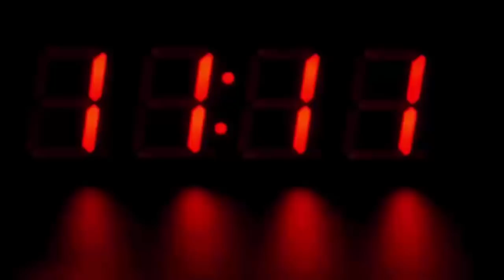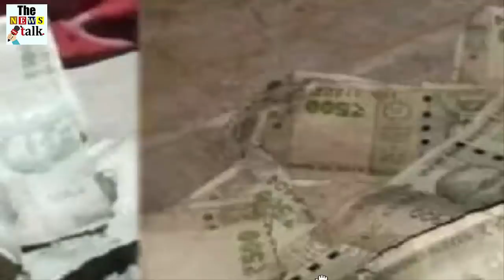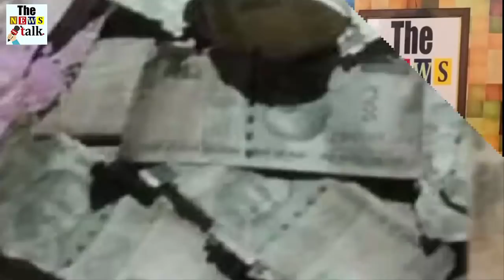गन्ने के खेत में बिखरे मिले 2000 और 500 के नोट, जब सच्चाई सामने आई तो होश उड़ गए सबके...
There was chaos in Kushinagar in Uttar Pradesh when two thousand and 500 notes were found scattered in a sugarcane field. As soon as the matter of receiving the note, people spread in the village were shocked. The villagers ran towards the farm to collect the notes. The market of speculation is hot due to the receipt of 2 thousand and 5 hundred notes in the sugarcane field in Mohamada Sikatia village of Hata Kotwali area of ​​Kushinagar. The laborers who went to cut the sugarcane saw the note scattered, after which the information of receiving the note reached the village very soon. After this, a large number of villagers reached the farm and started looting notes.

Someone informed the police about the receipt of the note, after which the police reached the spot, after taking possession of the note lying in the field, also took the note from the villagers present there. Police has started investigation by taking possession of about 1.15 lakh rupees.

There was a loot, in fact, the workers who went to cut sugarcane in the field of Sitaram, resident of Mohamada Sikatia village of Hata Kotwali area, saw something tied up in torn clothes and eagerly opened it. When the laborers opened, they got 500 and 2 thousand notes in it. After this, there was loot. On getting information, many people of the village reached and started looting notes. Due to nightfall, 112 number police reached the village and instructed to keep the note safe. Hata Kotwal Jai Prakash Pathak, who arrived in the morning, took notes from the villagers. Kotwali in-charge Jai Prakash Pathak told that after taking the note, it is being investigated whether the notes are genuine or not.